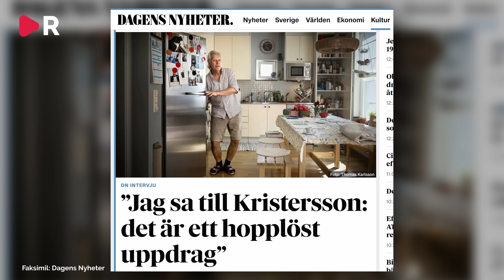Därför kommer Tidöregeringen inte rädda svensk kultur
Tidöregeringen gav historieprofessorn Lars Trägårdh uppdrag att ta fram en kulturkanon, som ska lyfta fram den svenska kulturen och användas i så kallade integrationssyften. Men i en DN-intervju med den excentriske professorn framkommer attityder som nog inte hade imponerat på Sverigedemokraterna, som förde fram frågan om kulturkanon i Tidöavtalet. Richard Sörman och Elias Norgren frågar sig vad Tidöregeringens kulturkanon kommer vara värd, med en antinationalistisk postmodernist vid rodret.